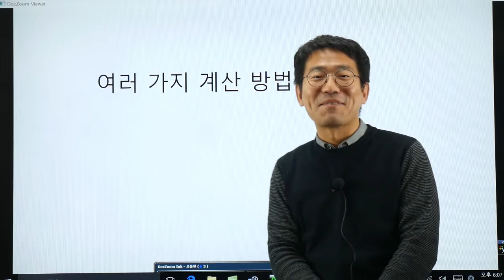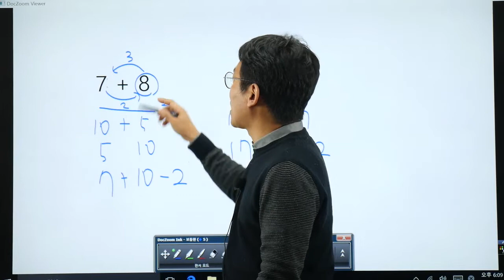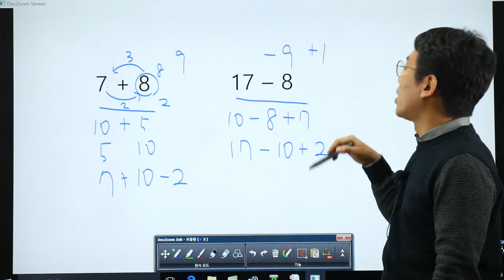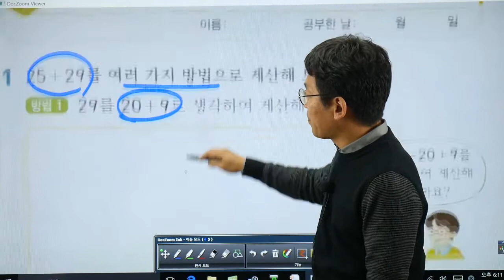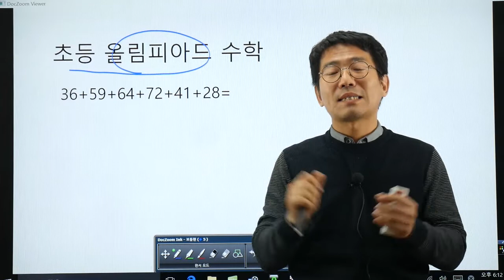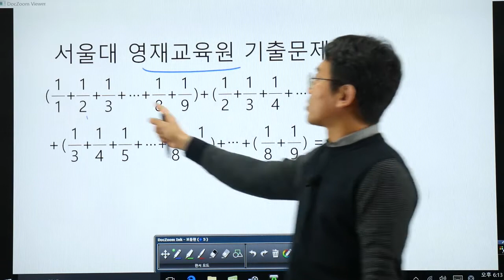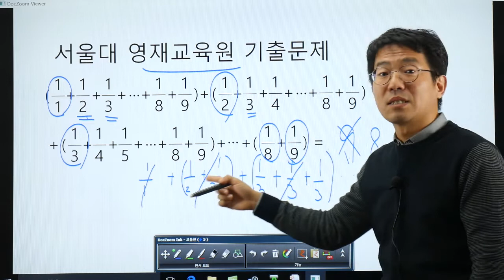여러 가지 계산(with 천종현 소장님)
천종현 소장님의 열강!! ^^
더 쉽게 계산할 수 있는 여러 가지 문제들을 소개하고 해결 방법을 생각해 보았습니다.
아이들과 함께 활용하세요~

도움이 되었다면 좋아요! 구독! 누르는 것 잊지 마시고요 ;)

도치맘카페 *세라선생님 작성 프로젝트입니다.

도치맘카페 많은 관심 부탁드립니다.